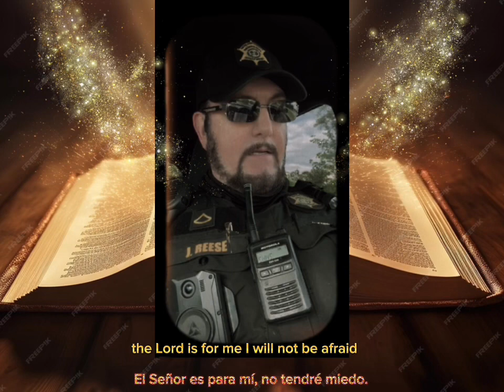Psalm 118 (Short)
Heaven’s Light Ministries
Pastor James E Reese
The very center of the Bible  (short)
The most profound
Christ Provides Resolution Short
Don’t Let sin choke the Life out of you
Keep your mind on Christ
Magnum Authority
Uniting through Christ is Crucial
Jesus overcame Death, Hell and the grave.
Wonder Working Power in The Blood
The Blind sees by Divine intervention
Pray anyway for the Haters  (Short)
Reading the 91 Psalm
Take your sword off the shelf
We may be the only Jesus
Jesus is at the door of your heart will you open the door?
We are called as Ambassadors of Christ
2 Corinthians 5:20
We must do the work we are called to do
Mark 16: 17-18 (short )
Beware You may Be Entertaining Angels
A Double Minded Man is unstable in all of his ways

Ecclesiastes 11:9
We are accountable to God for Everything we do.
We are The Receptacle’s of His Holy Spirit
Are You Luke The Frog In The Pit Of Water?
John 3:16 He sent His son just for you
Are You Prepared For Eternity
Jesus used the Word of God to Counter Satan
Use your God Given Armor Offensively
Greater is He that is in You….
Jesus Said Come Unto Me All who are Weak….
The Word Of God Will Work
Beware of those stalls
Let go of offenses
Matthew 6:14 Ephesians 4:32
We all have a history! But God
Jesus was not honored in His own home town.
Are you displaced
Stay Anchored to Christ Through His Word
Touching Lives Everywhere We Go
Let us Never Grieve the Holy Spirit
James 2:19
God Really Does Hear Your Prayers
Hebrews 11:1
11 Now faith is the substance of things hoped for, the evidence of things not seen.
When two or three agree
He is there
It’s NEVER TO LATE to come to JESUS
Raise the Standard TAKE THE FIGHT FORWARD
A great cloud of Witnesses
Launching into the New Year 2024 with Great Anticipation
With Preacher on Patrol
He has great and mighty things in store for you
Listen to the Word of God for Guidance
Omni directional guidance from our God Above
His Children are blood bought
You are a Cherished Vessel of Christ Jesus
,Yeshua
Always Speak LIFE
Their destiny is destruction, their god is their stomach, and their glory is in their shame. Their mind is set on earthly things.
Cast all of your anxieties on Him
The God of more than ENOUGH
Get to Know Christ Jesus
GOD’S TIMING IS ALWAYS TGE RIGHT TIMING
Psalms 139 He knows EVERYTHING ABOUT YOU
Jesus Christ is THE WAY MAKER
STAY FOCUSED ON CHRIST
Pick up the shield of faith.
Spiritual weapons of warfare are REAL!
You were created to be used by God
Tame the tongue part 2.
What causes a hardened heart
1st John 4:4 Satan thought he would win
Hell is ALWAYS EXPANDING
John 16:33
Exhortation and Reminder to always display Love , Humility and Forgiveness
Romans 3:23 6:23 Some Techniques and Tools for  Witnessing
Jeremiah 33:3  CALL ON ME AND I WILL SHOW YOU GREAT AND MIGHTY THINGS
He Stands at the Door and Knocks…. He is calling you.
Stay productive by doing your part for the KINGDOM
Angels Watching over you… YOU ARE LOVED
Matthew 12:22 The Unforgivable Sin
Create in me a Clean Heart oh God
Share Christ regardless of those haters.  Short
 Be CAREFUL…. Steer clear of APOSTASY
Luke 7:11 2 Extremes, choose Jesus
Watch what you say in the midst of an embittered heart.
You affect everyone around you.

He sent a comforter, the Holy Spirit is our all in all
Great faith;  Always stay prayed up.
He has not given us the spirit of fear. He  has not given usa spirit of fear, Track Hawk, Exhortation.
Pursue wisdom; I am the way the truth and the life, no one comes to the father except through me. Exhilarating, passionate words. discipleship
Spontaneous breakthrough with his rainbow during video, miracle in the sky, God‘s promise, his covenant to man another never flood the Earth again never take his promises for granite rainbow over our home, encouraging words, Jesus Christ, Holy Spirit.

Choose Heaven
His FAVOR IS POWER IS ALWAYS AROUND US
Avoid the habitual  entanglement of sin
He is our eternal insurance policy
No mater where you go He is there .
Nature cries out to God

He has not given us the spirit of fear.
Spontaneous breakthrough with his rainbow during video, miracle in the sky, God‘s promise, his covenant to man another never flood the Earth again never take his promises for granted rainbow over our home